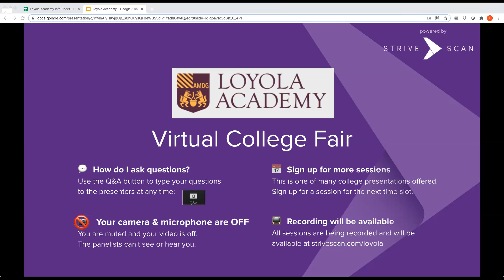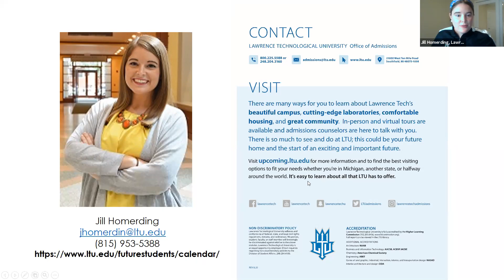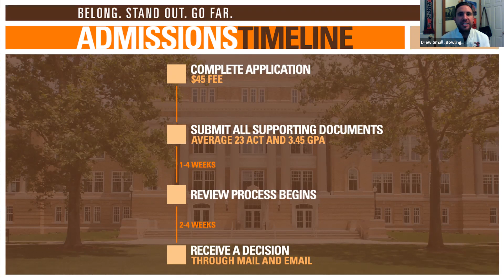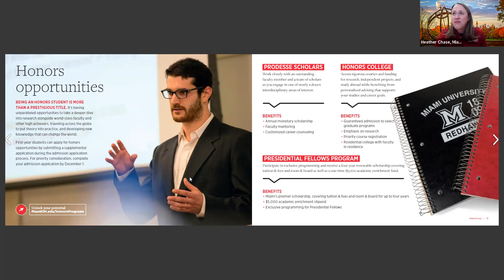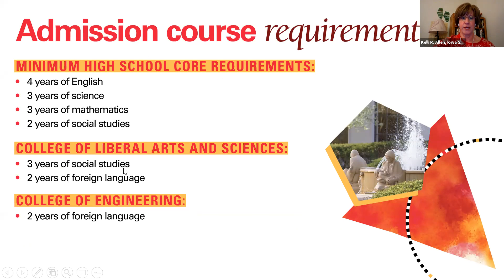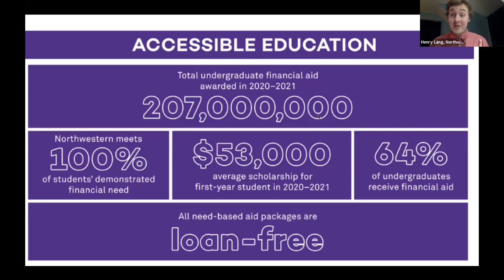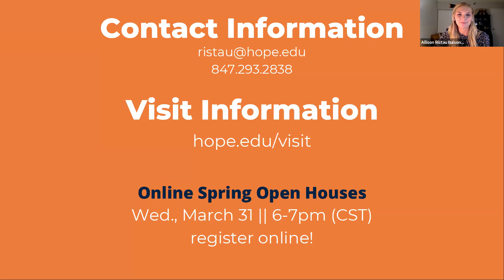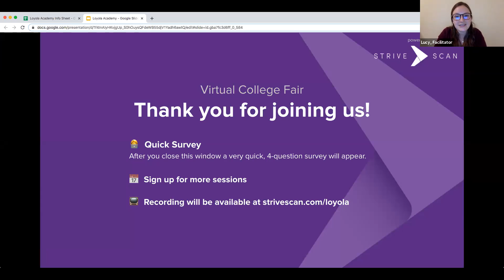Session B2 - Loyola Academy Virtual College Fair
In this session, you will hear from the following institutions:

Miami University
Iowa State University
Northwestern University
Hope College